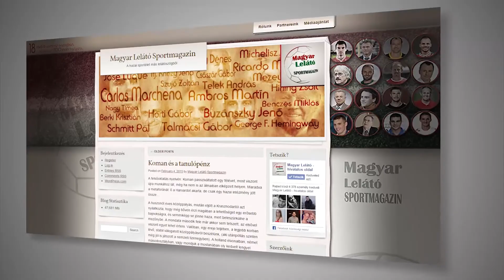"Előrébb kellene állnunk a bajnokságban" - Kovács Zoltán (Újpest)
Vendégünk Kovács Zoltán, az Újpest sportigazgatója, akit Vető Dániel szerkesztő-műsorvezető kérdezett.
Főszerkesztő: Martí Zoltán
Szerkesztők: Vető Dániel, Varga Dávid, Csányi Árpád
Vágó: Havasi Zsolt
Videó, arculat: Marosváry Dániel